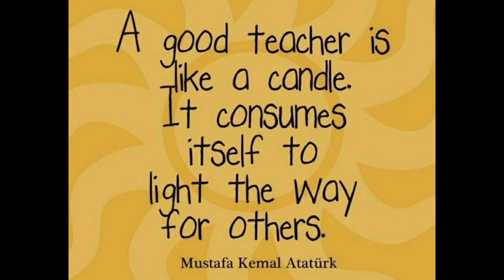Teacher's Day Quotes in English/Teacher's Day Status 2022/Best Teacher's Day Quotes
Teacher's Day Quotes in English/Teacher's Day Status 2022/Best Teacher's Day Quotes @simple soumi with kids

Quotes about Teachers|motivational quotes for teachers| best quotes for teachers